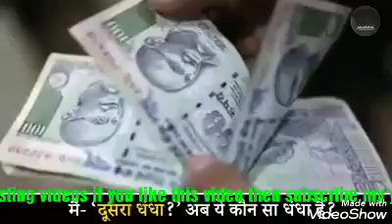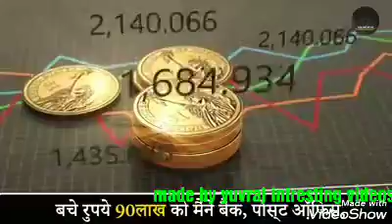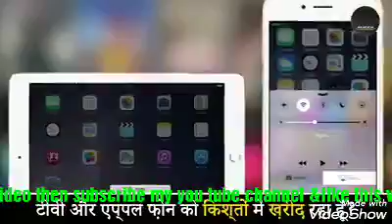Small businesses ideas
Dekho एक वडापाव बेचने वाले का प्रॉफिट सरकारी नोकरी करनेवाले से ज्यादा कैसे हो सकता है